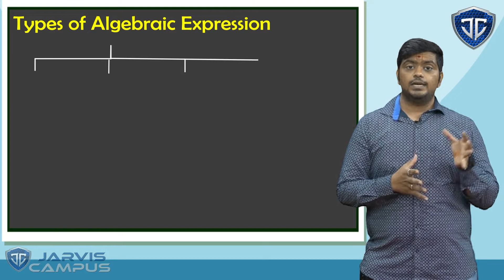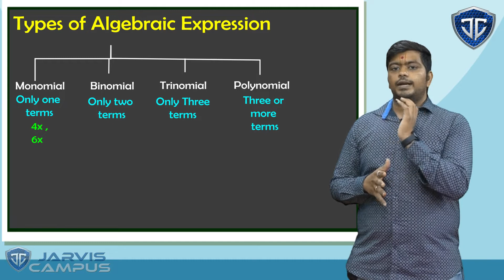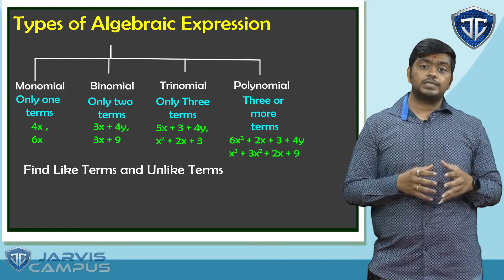STD 8 ch 9 types of expenses